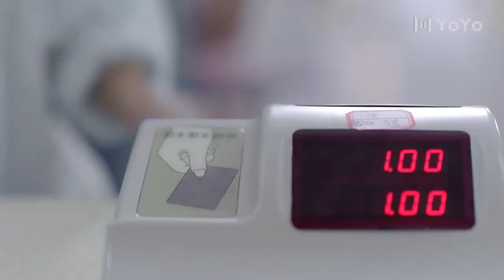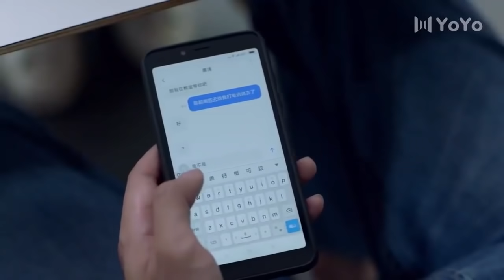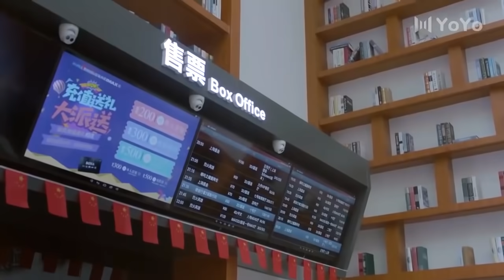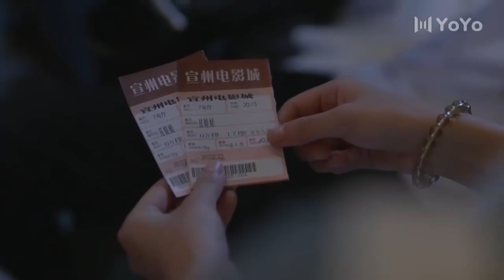男主和女主開始談戀愛。好甜 💖 Chinese Television Dramas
Drama name: Professional Single
Genres: Romance, Comedy, University
Also known as: 我凭本事单身

💕Cast:
Yuan Qian - Ireine Song

EP18